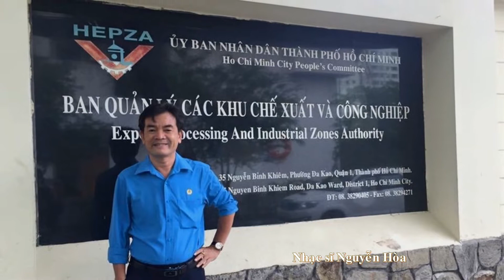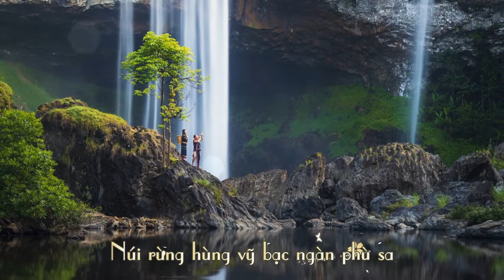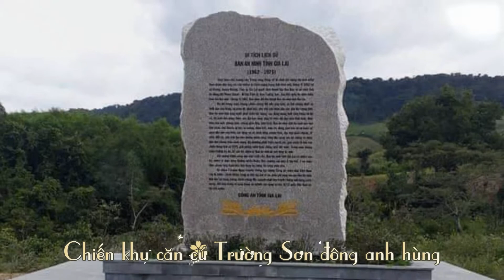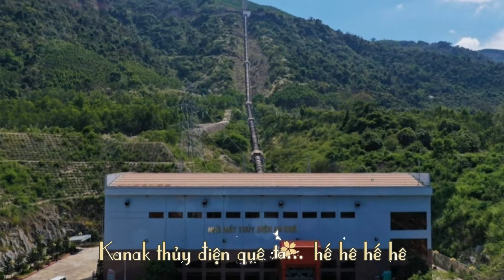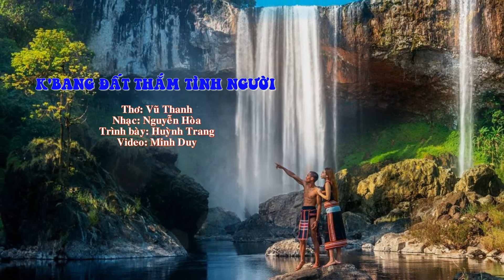K'BANG ĐẤT THẮM TÌNH NGƯỜI (Thơ: Vũ Thanh - Nhạc: Nguyễn Hòa - Trình bày: Huỳnh Trang)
K'BANG ĐẤT THẮM TÌNH NGƯỜI
- Thơ: Vũ Thanh
- Nhạc: Nguyễn Hòa
- Trình bày: Huỳnh Trang
- Video: Minh Duy

Quê hương rừng núi hoa đua nở
Mùa rẫy nương nắng sương tiếng chim rừng
Non xanh nước biếc Pơ Lang nở
Hát múa Xoang vui lễ hội quê mình đẹp xinh
K'Bang non nước hiền hòa
Tây Sơn thượng đạo rạng ngời non sông
Chiến công nối tiếp chiến công
Chiến khu căn cứ Trường Sơn đông anh hùng

Quê mình đất mẹ K'Bang... hế hê hế hê
Núi rừng hùng vỹ bạc ngàn phù sa
Cao nguyên xanh duyên hải ôn hòa
Thiên thời địa lợi nở hoa tình người
Kon Hà Nừng đất đỏ Bazan... hế hê hế hê
Sông Đak Pơ Ne mùa ong cá về
Người Gùi sương nắng thấm tình quê
K'Bang ngày mới niềm vui thanh bình

Hương cần nồng thắm nghĩa tình bao la
Câu dân ca hát giữa đại ngàn
Lễ mừng lúa mới Cồng Chiêng hào hùng
Kanak thủy điện quê ta... hế hê hế hê
Nông trang nhà máy đổi thay phố làng
Người về có nhớ ánh lửa thiêng
K'Bang bừng sáng ngày mới huy hoàng.